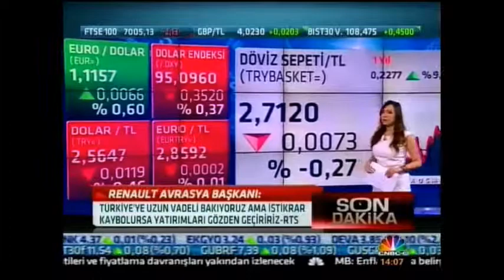ALB Forex analisti Rıdvan Baştürk piyasaları değerlendiriyor